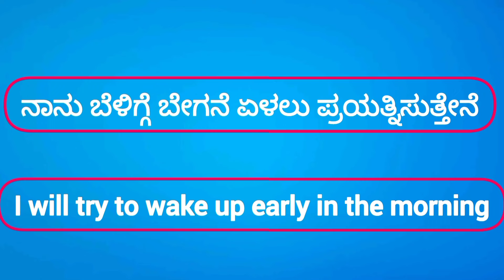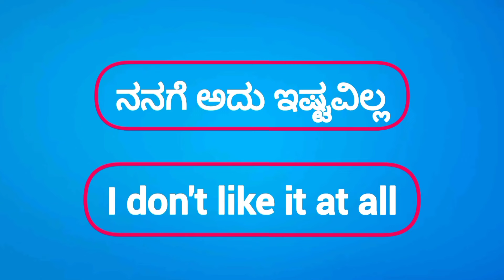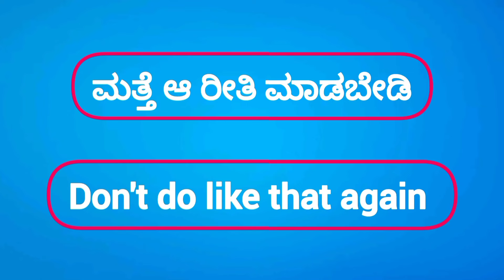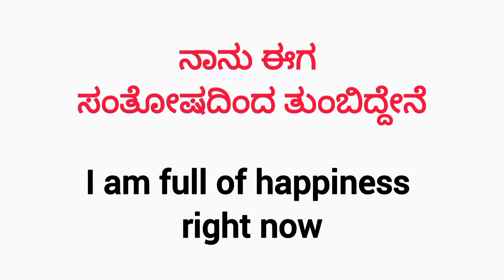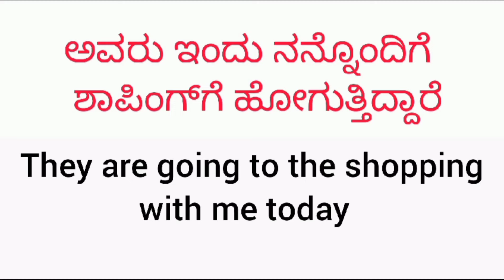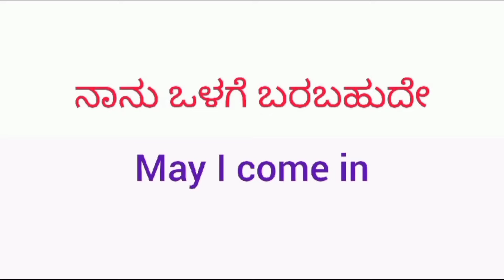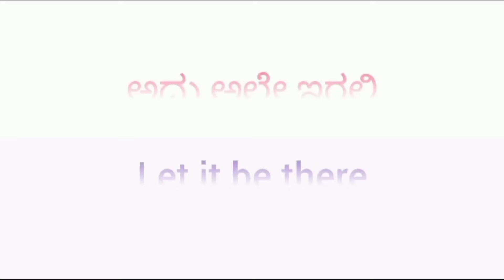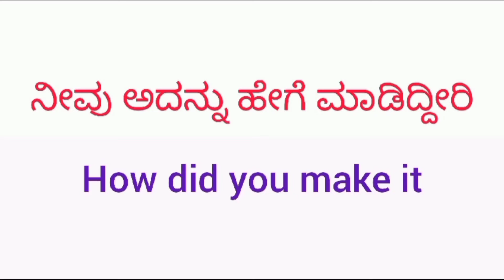100+ Most important Daily use English sentences | Spoken English | English speaking practice